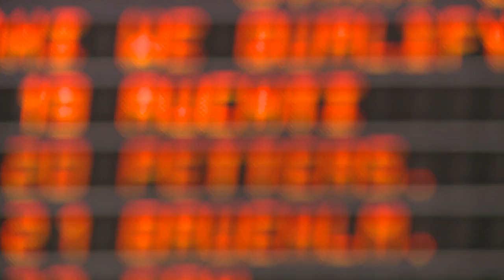3 Minute Gaps Official Trailer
DVD Available at Kicker Films -

For two years the crew of 3 MINUTE GAPS have followed the world's best mountain bike racers around the globe documenting them as they trained, prepared, rode, ate, traveled, raced, celebrated, commiserated, and made sacrifices simply because of the weight of ambition to be the fastest. There is no truer, more accurate and intimate depiction of the hallowed worlds of the very best World Cup rider's than 3 MINUTE GAPS.

Filmed in Australia, Brazil, Canada, Finland, France, Ireland, Italy, New Zealand, Slovenia, South Africa, Spain, Switzerland, United Kingdom, USA, and every round of the 2009 and 2010 World Cup Series and World Championships.

Director Clay Porter has traveled the world capturing a story of triumph and struggle.

From multiple World Champions to future World Champions - including Gee Atherton, Sam Hill, Aaron Gwin, Sam Blenkinsop, Brendan Fairclough, Greg Minnaar, Andrew Neethling, Danny Hart, Matti Lehikoinen, Ben Reid, and Josh Bryceland - this film chronicles the new breed of racers who are re-shaping modern downhill racing, and indeed, riding.

This movie is more than a Post-It note stuck on a page of mountain bike history, it is a leather bound pop-up book printed on sheets of polished stone with a crystal ball for the contents. For years to come this movie will still be referenced in conversations and discussions about when riding was re-imagined.

- Seb Kemp